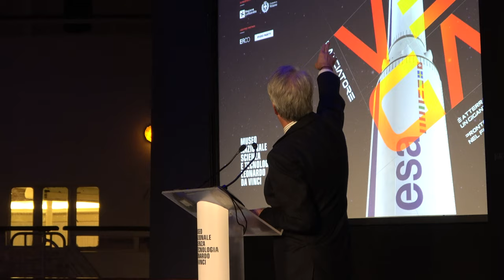Lanciatore Vega, intervento di Stefano Bianchi - Esa - parte I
E' stato inaugurato l'unico modello di Vega, Vettore Europeo di Generazione Avanzata a grandezza naturale al Museo Nazionale della Scienza e della Tecnologia Leonardo da Vinci di Milano